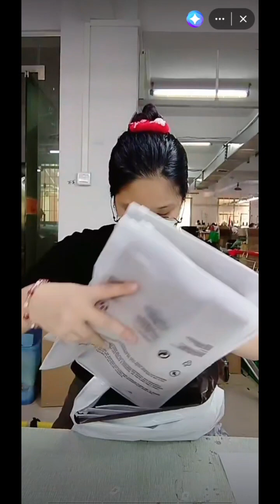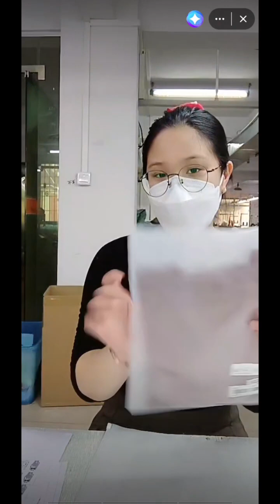Factory behind the scenes live stream